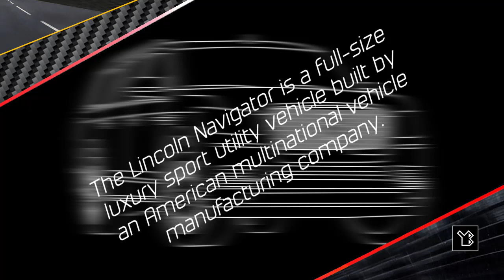Lincoln Navigator Black Label L, 2021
Adobe Illustrator’s Tools utilized to create the vehicle designs:

- Selection Tool
- Pen Tool
- Ellipse Tool

Colors & Stroke of the Line art vehicle design:
Black: #000000

Colors & Stroke of the Greyscale vehicle design:
Black: #000000